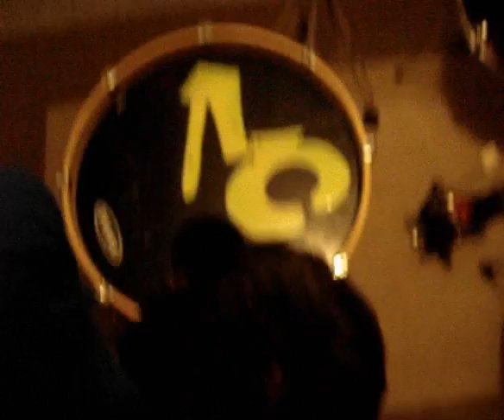Nipple Eat Anna - Random Webisode #1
1st Nipple Eat Anna's random webisode~